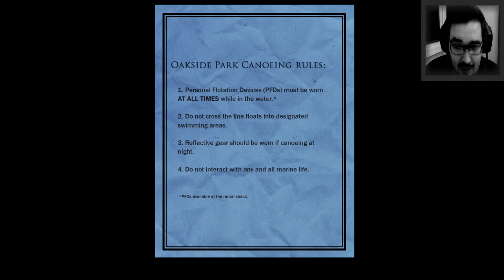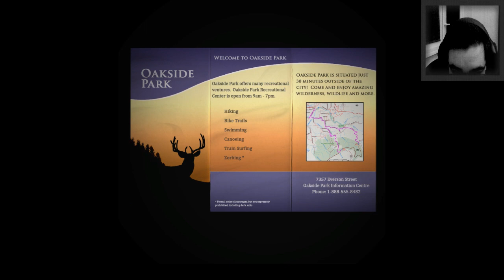#4 - Chapter 2: "The Eight Pages"